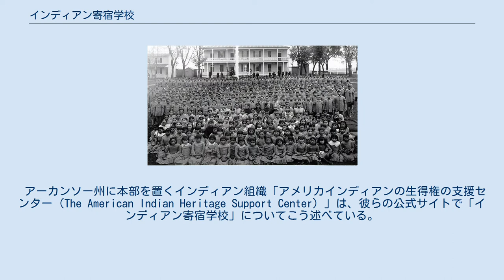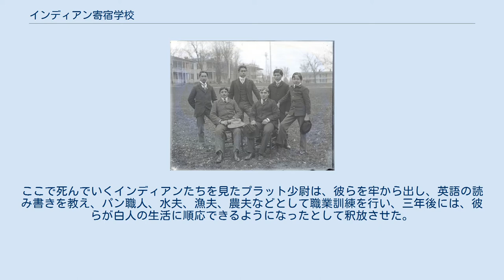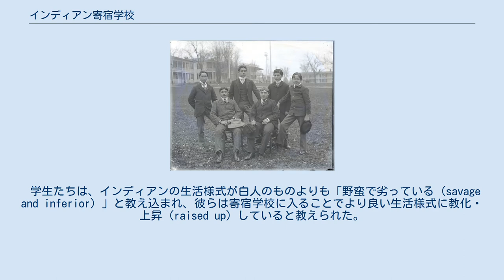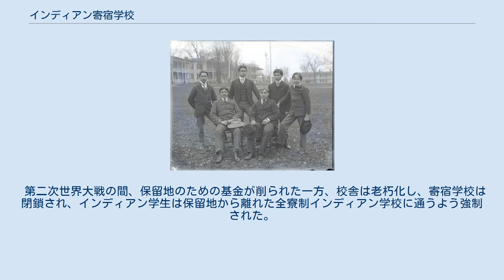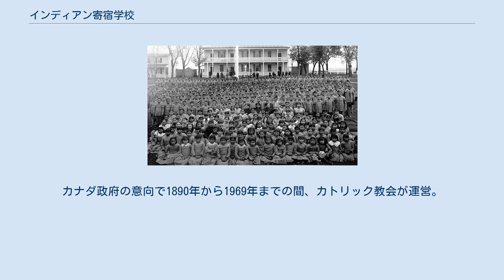インディアン寄宿学校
「カーライル・インディアン工業学校」のインディアン生徒たち、1900年頃 カナダ・マニトバの「聖ポール・インディアン工業学校」のインディアン生徒たち（1901年） インディアン寄宿学校（インディアンきしゅくがっこう、Indian boarding school）とは、19世紀後半から20世紀にかけて主としてアメリカ合衆国やカナダで作られたインディアンの若年者を同化教育（Americanization）するための私立施設。
 この施設はアメリカ合衆国における人種的多数派である白人キリスト教徒によって経営され、「Reservation（保留地）」のインディアンの少年少女達を親元から強制的に取り上げ、先祖伝来の宗教、言語を禁止して、「インディアンを殺し、人間を救う」を合言葉に、キリスト教や欧米文化の学習、英語教育などを行っていた。
ペンシルベニア州に創設された「カーライル・インディアン工業学校」がその第一号学校として有名である。
 こうした方針はインディアン民族のアイデンティティに深刻な影響を与えるもので、2000年にBIA局長ケビン・ガバー(Kevin Gover)はBIAの公式な文書でこれを「アメリカ合衆国によるインディアン部族に対する民族浄化である」と記載している。
 その影響については20世紀から21世紀にかけて、アメリカでドキュメンタリーの題材として盛んに採りあげられた。
 アーカンソー州に本部を置くインディアン組織「アメリカインディアンの生得権の支援センター（The American Indian Heritage Support Center）」は、彼らの公式サイトで「インディアン寄宿学校」についてこう述べている。
 カナダにおいては、アメリカよりも早く、1840年代に「インディアン寄宿学校」が発足している。
成り立ちや目的は、アメリカと同じく民族浄化のためのもので、カナダ最後の「インディアン寄宿学校」が閉鎖されたのは、1996年になってようやくのことであった。
 「カーライル・インディアン工業学校」の男子生徒たち、1879年 「カーライル・インディアン工業学校」は、対大平原部族戦に従事した軍人、リチャード・ヘンリー・プラット少尉の、内務省の出先機関BIAへの働きかけで、元軍事施設を利用して、1884年にペンシルベニア州カーライルに創設された「インディアン寄宿学校」の第一号である。
 1875年、カイオワ族、コマンチ族、シャイアン族、アラパホー族他の対白人抵抗戦の指導者・戦士たちはフロリダ州のセントオーガスティンにあったマリオン砦に護送され、無期拘留の囚人となった。
ここで死んでいくインディアンたちを見たプラット少尉は、彼らを牢から出し、英語の読み書きを教え、パン職人、水夫、漁夫、農夫などとして職業訓練を行い、三年後には、彼らが白人の生活に順応できるようになったとして釈放させた。
 この経験を元に、プラットはインディアンを子供の段階から一般の農夫や労働者に同化しうる「生産的なアメリカ市民」として育てるべく、以下の理念でもって、カーライル校の初代校長となった。
 BIAは、このプラットの思いつきに賛同し、このカーライル校をモデルに、全米各州にインディアン寄宿学校が設けられた。
1887年、BIA局長は以下の通達を出した。
 プラットの掲げた「生産的なアメリカ市民」という美辞麗句の裏には、「義務」の強制と同時に「権利」の剥奪をも伴っていることに留意すべきである。
かつてインディアン側が白人子女をさらい、部族員として教育した例は多いが、これはほとんど例外なく米国陸軍の派遣によって奪還された。
異民族間で行われたこの施策であるが、あくまで白人側からの一方的な図式で成り立ったものであった。
 カーライル・インディアン工業学校の生徒たち、1879年 「インディアン寄宿学校」での生活は、以下のようなものであった。
 親元から引き離されたインディアンの5歳から10歳までの児童たちは、「黄色いバス」に乗せられ、わざと彼らの保留地から数百キロ離れて選んだ地に入学させられた。
入学するとまず身体を洗われて部族の衣服を脱がされ、制服に着替えさせられ、髪を短く切られた。
インディアンにとって髪を切るのは、身内が亡くなった時である。
ミネソタ州の「パイプ・ストーン寄宿学校」に入れられたデニス・バンクスはこのときの自らの体験として、「みんな家族が死んだと思って泣き叫んだ」と回想している...